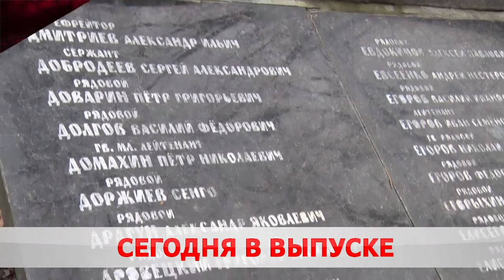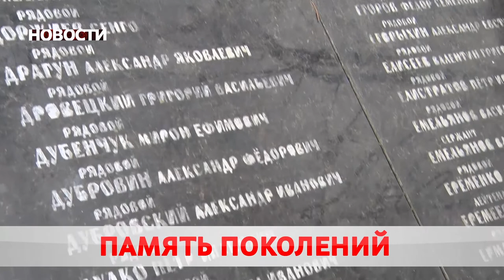Новости 11 11 20